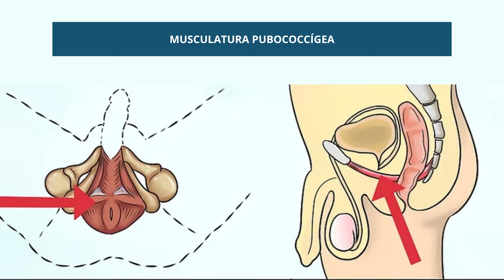FAÇA ISSO E DURE MAIS NA CAMA SEM PRECISAR DE REMÉDIO | DR. MATHEUS AMARAL - UROLOGISTA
Se você está em busca de técnicas naturais para melhorar sua performance na cama, sem depender de medicamentos, você veio ao lugar certo. Neste vídeo, vamos discutir três exercícios eficazes para ajudá-lo a durar mais na cama.

Os exercícios de Kegel, o squeeze stop-start e os exercícios do assoalho pélvico. Essas técnicas têm sido utilizadas há anos por especialistas e têm mostrado resultados promissores. Continue assistindo para descobrir como incorporar esses exercícios à sua rotina e aproveitar uma vida sexual mais satisfatória.

O que são exercícios de Kegel?

Os exercícios de Kegel são uma forma de fortalecer os músculos do assoalho pélvico, responsáveis pelo controle da ereção e ejaculação. Eles envolvem a contração e relaxamento desses músculos, promovendo um melhor controle durante o sexo. Para realizar os exercícios de Kegel, siga estes passos simples:

- Identifique os músculos corretos: imagine que você está urinando e tente interromper o fluxo. Os músculos que você usa para fazer isso são os músculos do assoalho pélvico.
- Contrair e relaxar: contraia esses músculos por 5 segundos e, em seguida, relaxe por outros 5 segundos. Repita o processo 10 vezes. Gradualmente, aumente a duração da contração e relaxamento.

Squeeze Stop-Start: a técnica do aperto

A técnica do squeeze stop-start é outra forma eficaz de prolongar o tempo na cama. Ela envolve a aplicação de pressão na base do pênis quando você sentir que está prestes a ejacular. Siga estas etapas:

- Durante o sexo, quando sentir que está chegando ao ponto de não retorno, pare e aperte suavemente a base do pênis com o polegar e o indicador.
- Mantenha a pressão até sentir a vontade de ejacular diminuir.
- Recomece o ato sexual e repita o processo quantas vezes forem necessárias.

Exercícios do assoalho pélvico:

Além dos exercícios de Kegel, existem outros exercícios do assoalho pélvico que podem ajudar a melhorar sua resistência sexual. Esses exercícios têm como objetivo fortalecer os músculos envolvidos na ereção e no controle ejaculatório. Aqui estão alguns exercícios adicionais que você pode experimentar:

Elevação dos músculos do assoalho pélvico: contraia e eleve esses músculos, mantendo a contração por alguns segundos antes de relaxar.

Movimentos de contração rápida: contraia e relaxe rapidamente os músculos do assoalho pélvico várias vezes seguidas.

Exercícios em diferentes posições: experimente fazer esses exercícios em diferentes posições, como em pé, sentado ou deitado, para fortalecer os músculos de maneiras variadas.

Aprender a durar mais na cama não requer o uso de medicamentos. Com os exercícios de Kegel, a técnica do squeeze stop-start e os exercícios do assoalho pélvico, você pode fortalecer os músculos envolvidos na performance sexual e melhorar seu controle durante o ato.

Lembre-se de que a prática regular é fundamental para obter resultados duradouros. Comece a incorporar essas técnicas em sua rotina e desfrute de uma vida sexual mais satisfatória e plena.